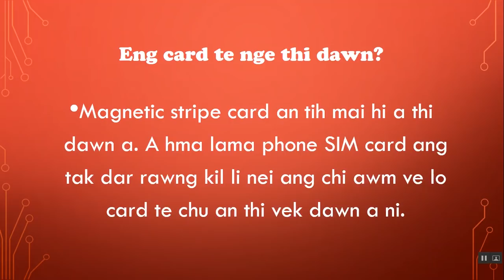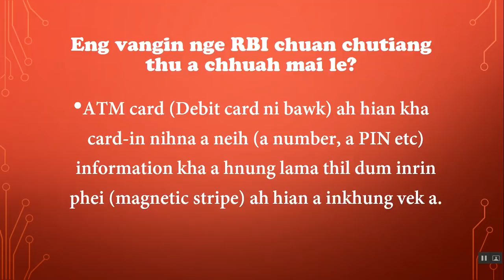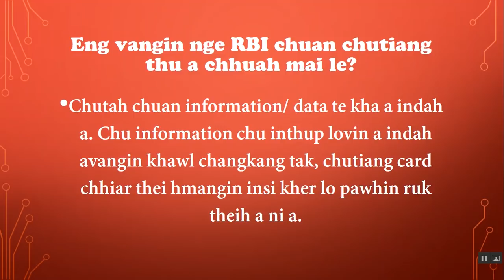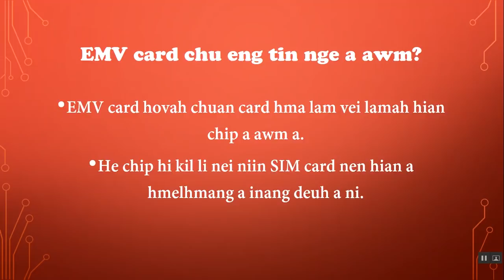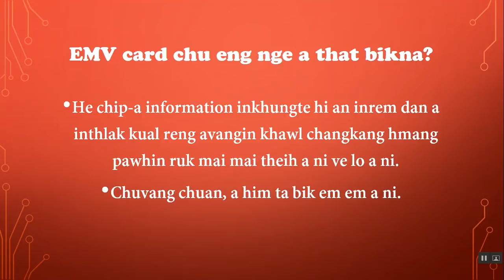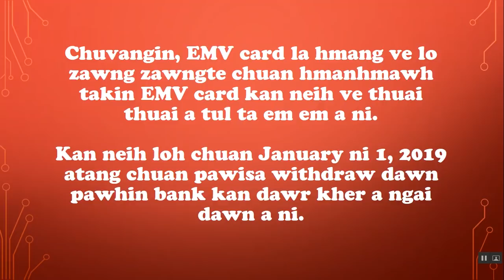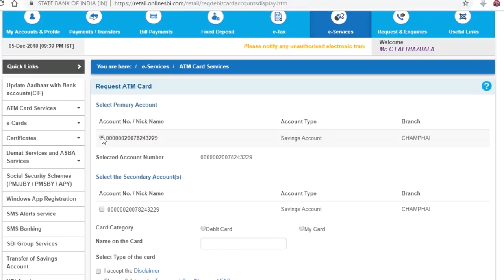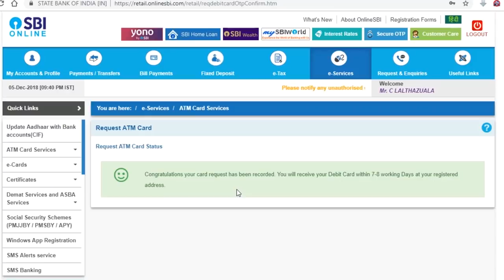I ATM card a thi ve dawn em!? Eng tin nge i tih ang?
December ni 31, 2018 hnu lamah hian ATM/debit card leh credit card tam tak a thi teuh mai dawn a. I ATM card kha a thi tel ve dawn em tih lo chhui chiang teh le. A thi dawn a nih palh hlauh chuan a thlawnin a thar i dil thei bawk ang a. A tih dan chu video-ah hian a awm e.